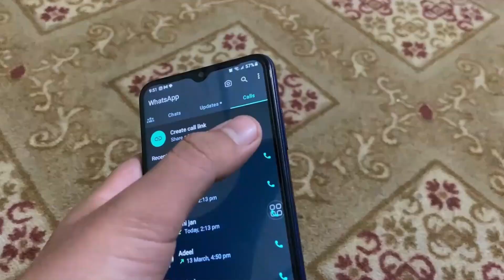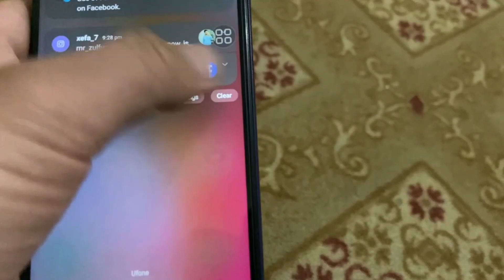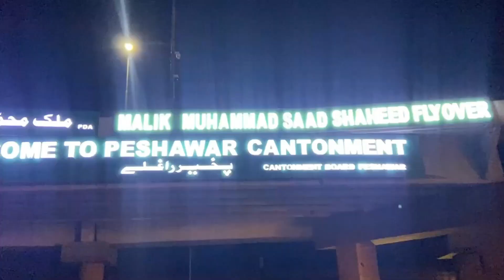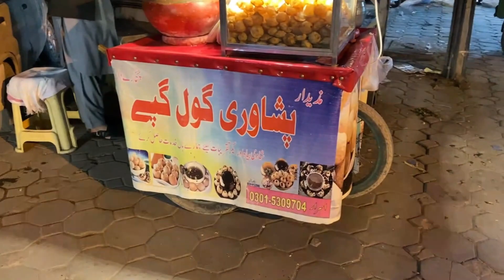Gol Gappay | Golgappa vlog | Eating Panipuri |Peshawar Street Food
We ate tasty golgappy which is also called pani pori in indian slang located in saddar bazar peshawar it was just a small vlog in ramzan because of 1st ashrah of Ramzan people were offering their taraweeh prayers bazars were closed . we will make vlogs with continuity if you want to suggest places to visit let us know in the comment